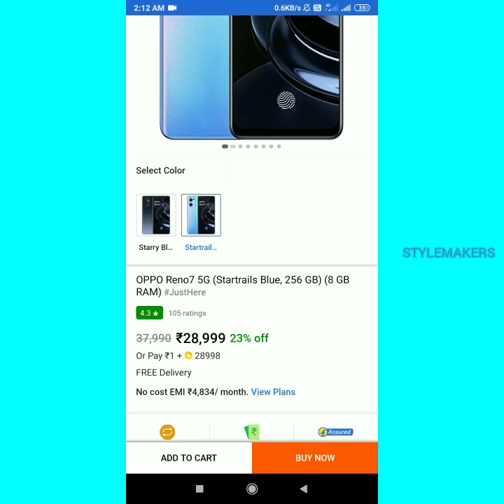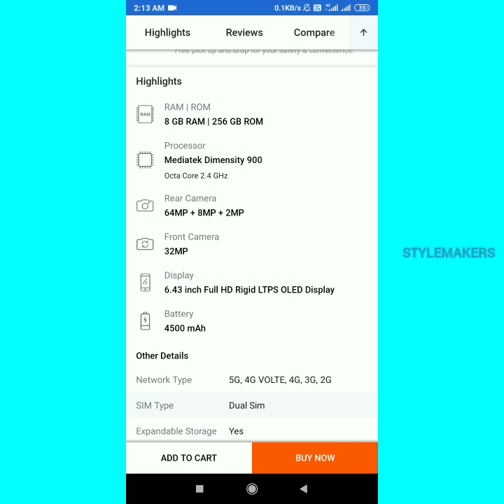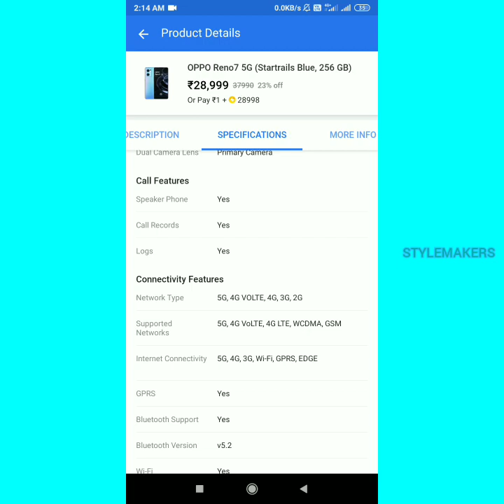OPPO RENO 7 5g mobile full specifications and price just 1 rupee in tamil